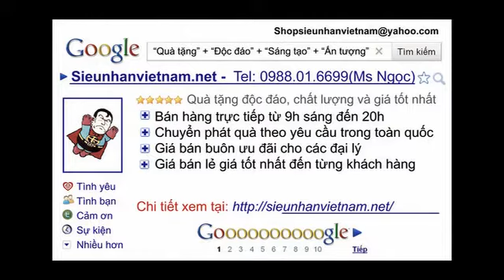Dung cu ao thuat dung but dam tien ma khong bi thung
Do choi ao thuat,ban dung cu ao thuat nho,san pham ao thuat magic Secret, dung cu ao thuat, huong dan choi ao thuat, video day ao thuat, lam ao thuat don gia, b�n dung cu ao thuat, do dung ao thuat, Street magic. shop ao thuat, qua tang sang tao, qua tang doc dao,